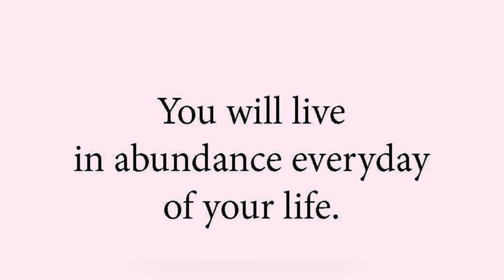Law of attraction for success | affirmations | quotes & WhatsApp status - money affirmations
visit here
Secret of manifesting wealth watch now 👇affirmations

Manifestation Yourfirst $1000 successfully